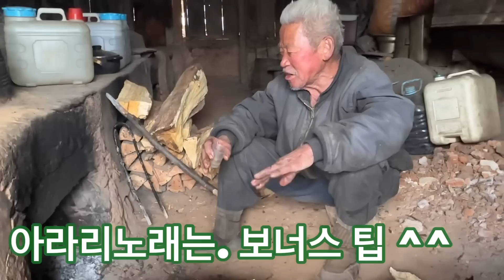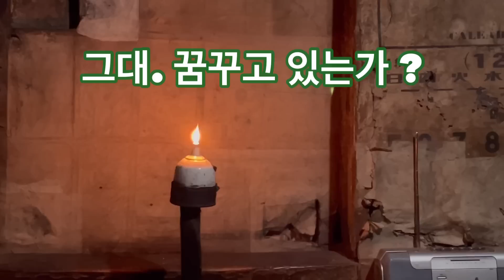싸나이는 계획과동시에 행동을해야한다는 93세 굴피집화전민 어르신. 한손에는 구어진 꽁치를 붙잡고? 암튼 아라리노래는 팁입니다 ^^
싸나이의 계획과 동시에 행동을 해야한다는 93세 굴피집화전민 어르신 한손에는 꽁치를 붙잡고.  그리고 아라리노래는 팁 ^^